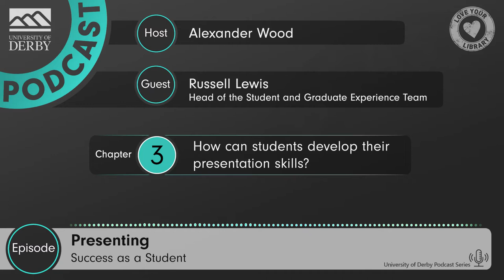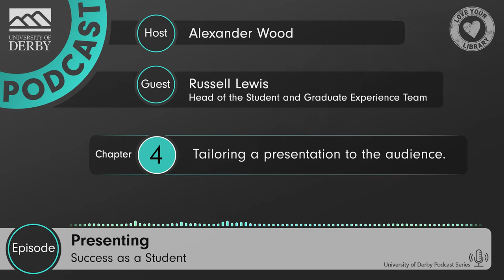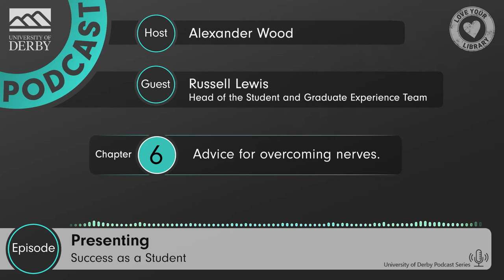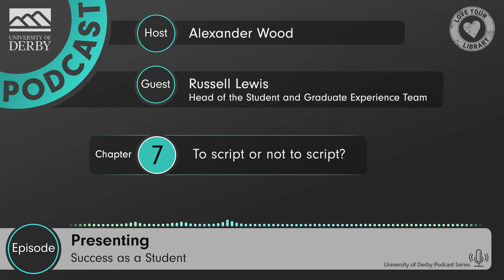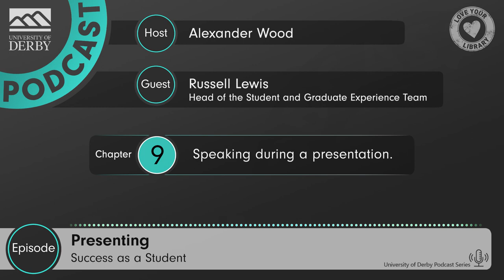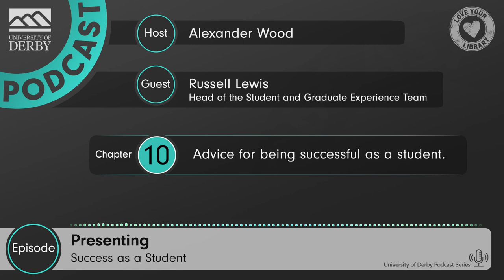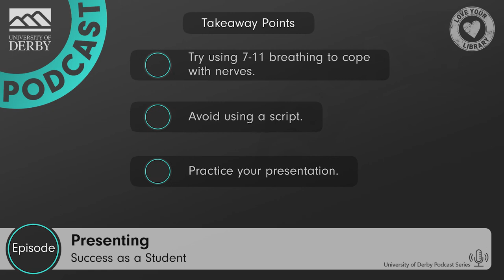The Art of Presenting with Russell Lewis - Success as a Student Podcast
In this episode, Alex interviews Head of the Student and Graduate Experience Team Russell Lewis about the skill of presenting.  Throughout your student life and beyond you will be presenting to audiences, so University is the perfect place to develop your presentation skills. We discuss tailoring a presentation to the audience, advice for overcoming nerves, answering questions and whether you should use a script or not!